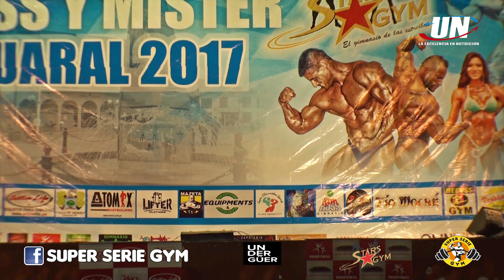WELLNESS SENIOR 1.55 cm – MISS & MISTER HUARAL 2017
MISS & MISTER HUARAL 2017
WELLNESS SENIOR 1.55 cm

Wellness con el número:
102.- KATHERIN DELGADO FLORES – Team Crisar
103- SHIRLEY ESTEFANY ULLOA – Team Performance
104.- YESSENIA JOAQUIN TORBISCO – Performance Sport

GANADORAS:
1er. KATHERIN DELGADO – N° 102
2do. LUZ JOAQUIN - N° 104
3er. SHIRLEY ULLOA – N° 103

Lugar: Coliseo Cerrado Campeones de Huaral
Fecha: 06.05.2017